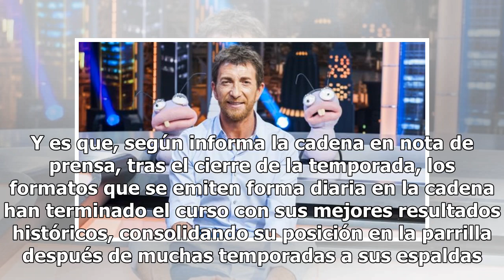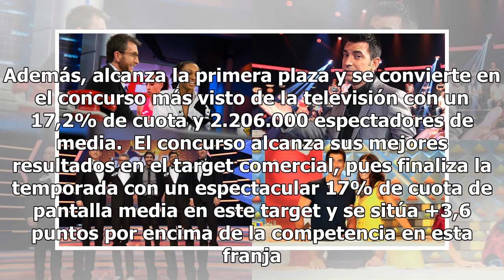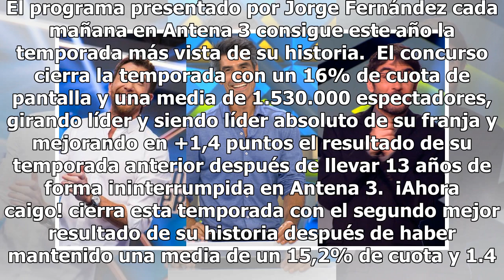El entretenimiento diario de Antena 3, en el mejor momento de audiencias de su historia